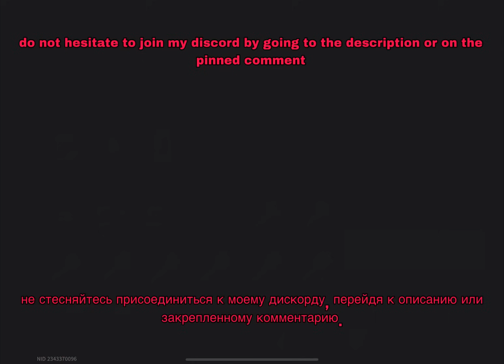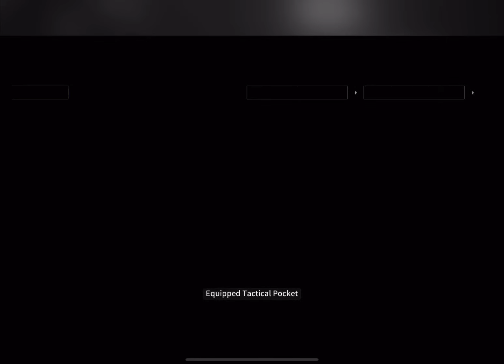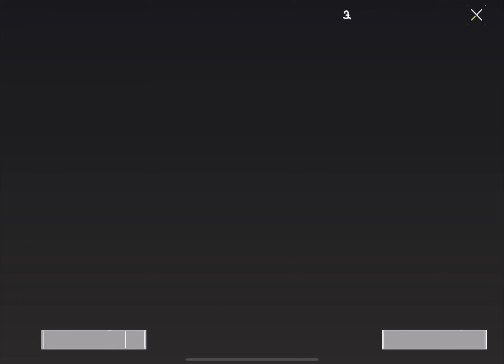can we really call it single player - Lost Light